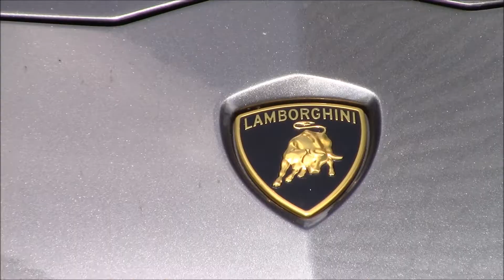Carspotting in Dusseldorf 22.6.2019 ( Countach,Aventador Revs, Chiron and more)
What a cool day. Today was the Chiron and the Coutach the best spot!